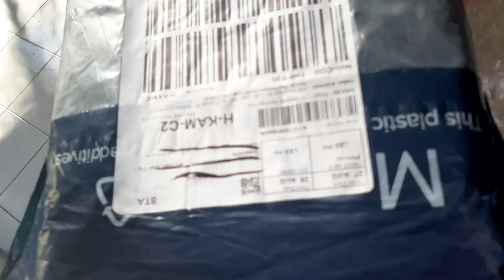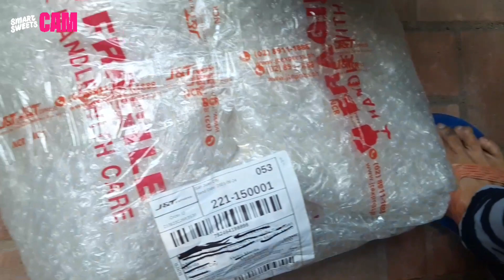Ang Lupit ng Pagift Mapapasana All ka na lng🤔/khaytata vlog